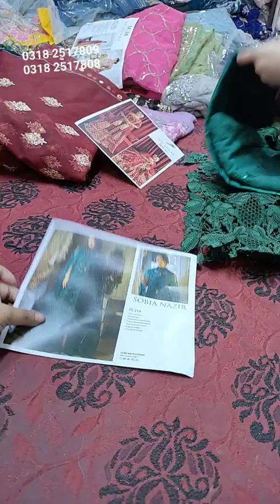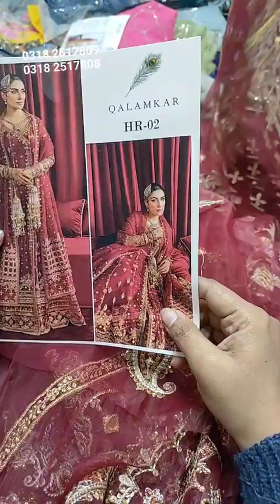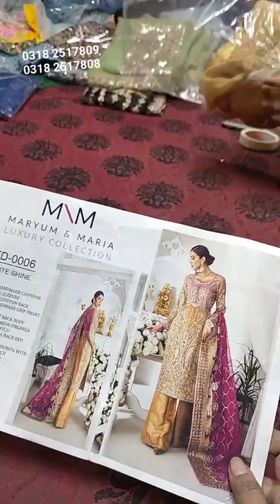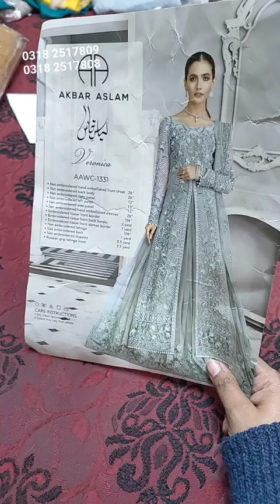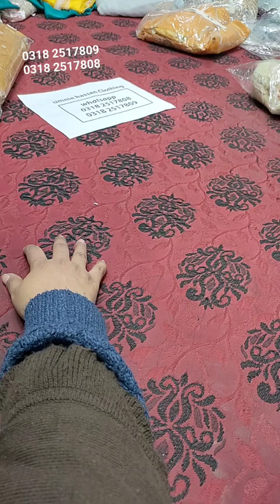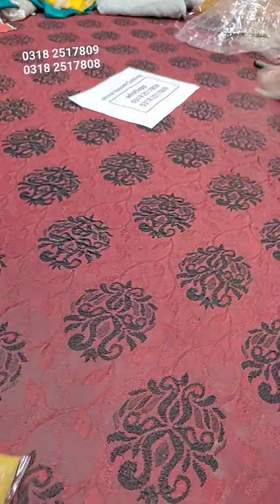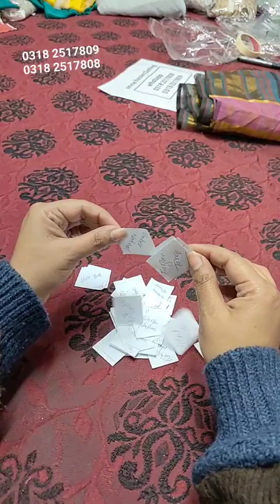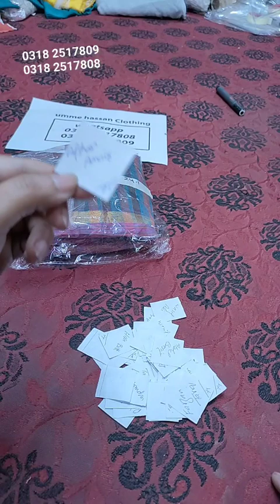Big Discounted Deals Big Sale Branded Stuff